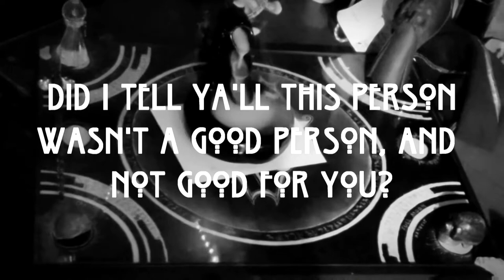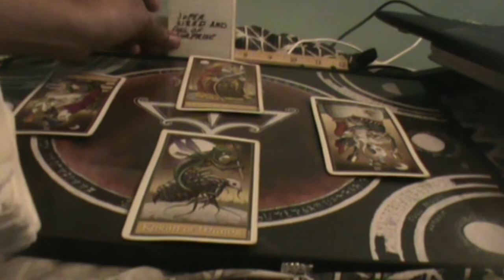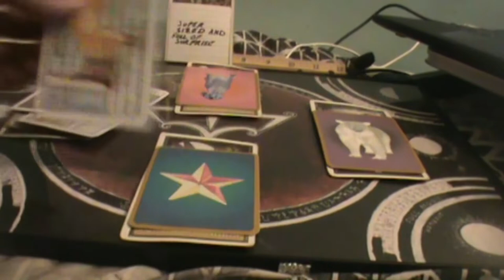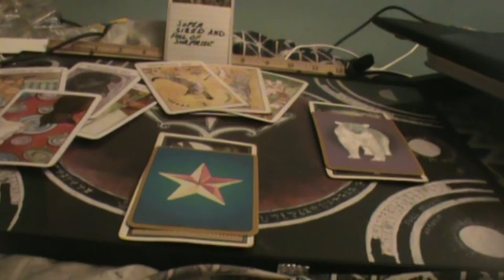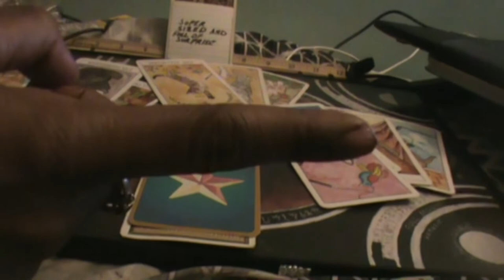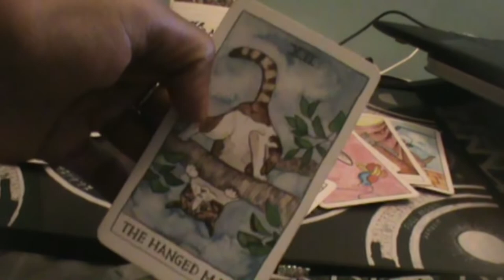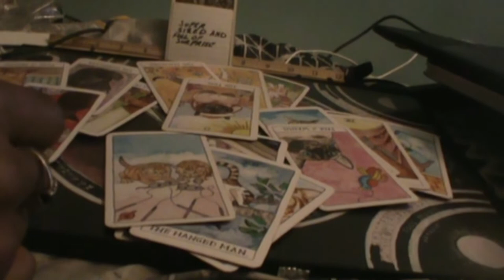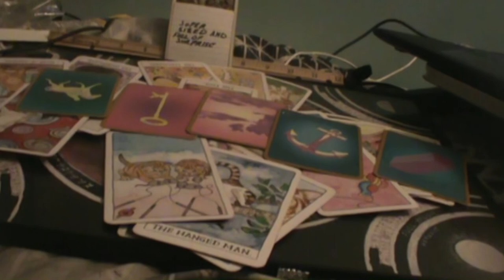watersigns They're gonna come in and start some bs with everyone July/August reading 2022